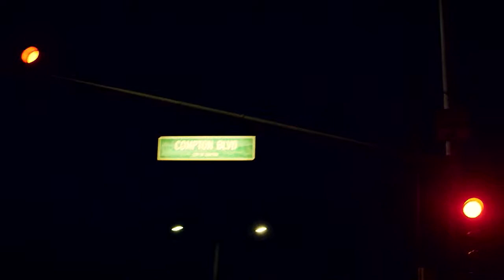Love Holds Conference: Aja Brown